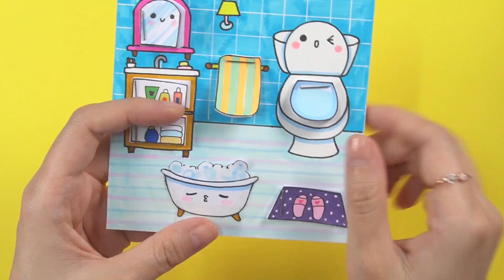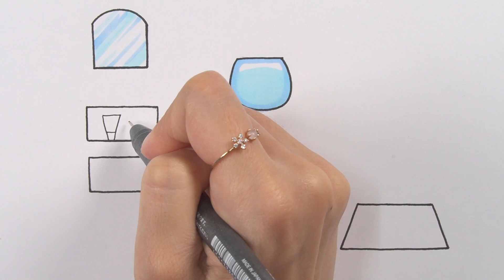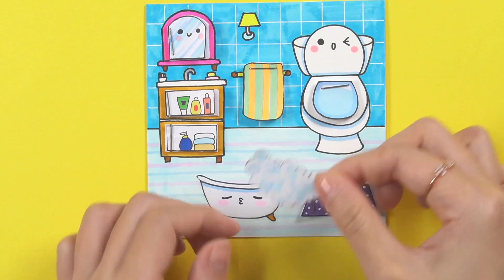욕실 미니노트 만들기 DIY Bathroom Mini Notebooks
♥예뿍스토어(종이구관,인스,떡메,랩핑지등 판매)♥